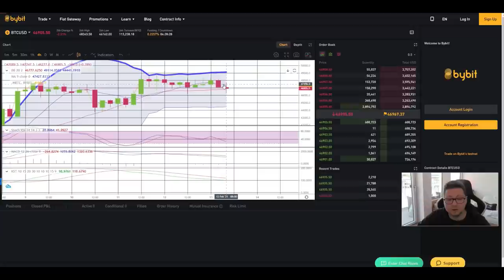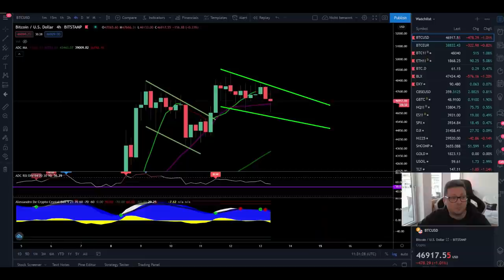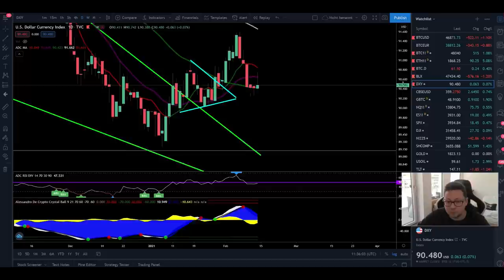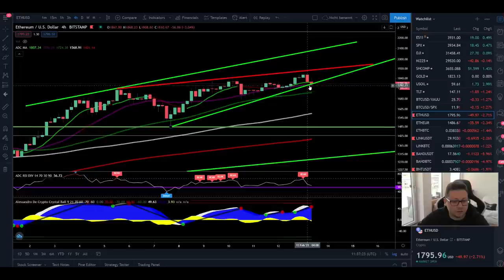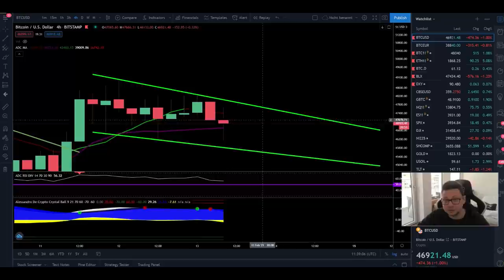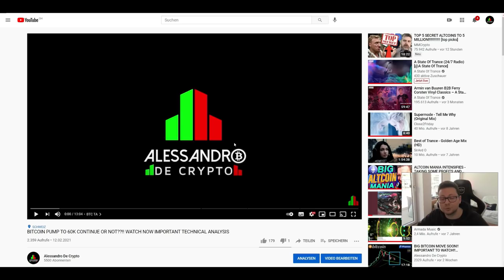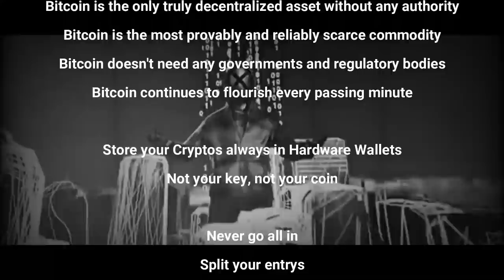BITCOIN NEW BULLISH PATTERN!! WATCH NOW WEEKLY TECHNICAL ANALYSIS OUTLOOK